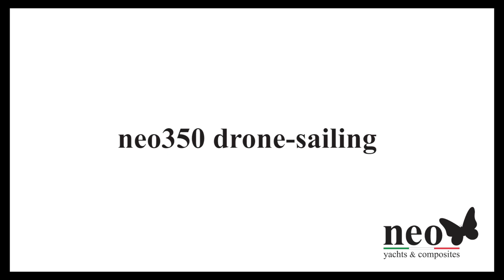Neo 350 - Neo Yachts & Composites - Drone Sailing session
The brand new neo 350 fast cruiser sailing yacht entirely developed in Italy.

Neo Yachts & Composites is proud to presents is new born 350 IRC ORCi fast cruiser.
To book a sailing test on Neo 350 on october please goes and compile the form asking for dates and accomodations. We'll answer with detalied infos.